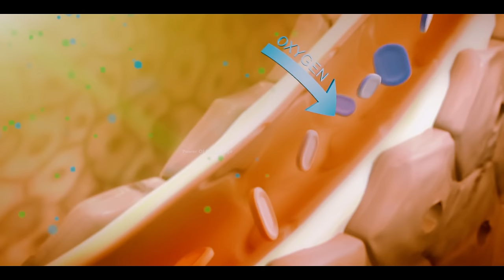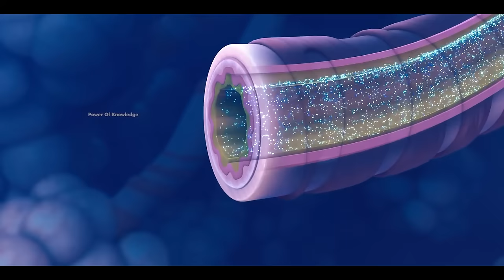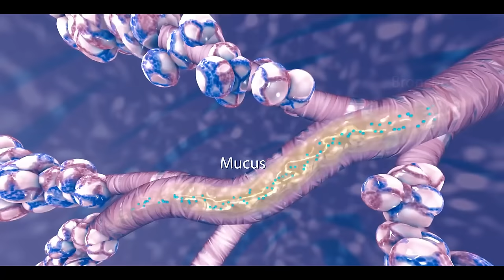How Cigarettes Smoking Damages Lungs? (Urdu/Hindi)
Cigarette smoking can harm our entire body. However, cigarette smoking causes more damage to the lungs in our bodies.
In our lungs, there are millions of air sacs called alveoli. When we breathe in air, oxygen from the air in our alveoli enters our bloodstream. When we exhale, carbon dioxide from our blood can enter our alveoli, and then it is removed from the body.
There are airways in our lungs that allow air to enter and exit the alveoli. These airways are known as bronchi. The lining of these bronchi contains mucus-producing cells. These cells secrete mucus. As a result, when we breathe, dust particles and microorganisms from the air become trapped in the mucus.
Furthermore, cilia are hair-like structures found in bronchial cells. These cilia are moving in a specific direction. As a result, the mucus produced is pushed upwards.
So that dust particles and germs attached to the mucus can be expelled from the body, And when this mucus gets close to the trachea, we cough it up.
However, when we smoke, we inhale around 700 harmful chemicals. These chemicals affect our entire body by entering our bloodstream. They also cause significant damage to our lungs.
Side effects of smoking come slowly. As when we smoke, the brown to black-colored harmful substance Tar enters our lungs. This substance is sticky in nature and causes inflammation in our bronchi and alveoli. Due to this immune cells start to accumulate in our alveoli.
These immune cells start damaging their own alveoli walls due to inflammatory response
As a result, the elasticity of the alveoli reduces. This condition is called emphysema. Because of emphysema, oxygen and CO2 exchange cannot occur efficiently in the alveoli. As a result, smokers experience fatigue, shortness of breath, wheezing, and suffocation.

Aside from that, smoking harms our cilia in the bronchi. As a result, the mucus formed in the bronchi cannot be expelled. Due to this smokers feels heavy chest. This condition is called chronic bronchitis.
This condition leads to frequent coughs. But still, mucus cannot be removed from the lungs. These two conditions coexist in cigarette smokers. These two illnesses are known collectively as Chronic Obstructive Pulmonary Disease (COPD).
Aside from that, smoking causes lung cancer. In fact, cigarette smoking is responsible for 90% of all cases of lung cancer. And if you have Asthma, Asthma is also worsened by smoking.
According to a survey, smoking is responsible for one out of every five deaths worldwide.
Hence smoking should be quit. Although the consequences of smoking on our lungs are mostly irreversible, we can still restore 20-30% of our lung ability by quitting smoking.